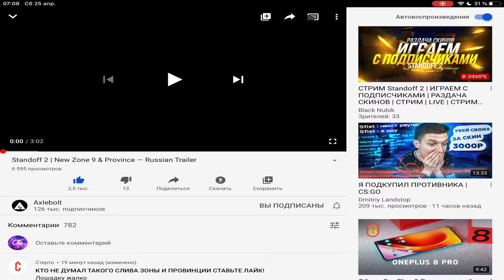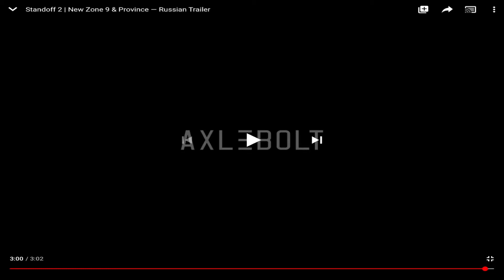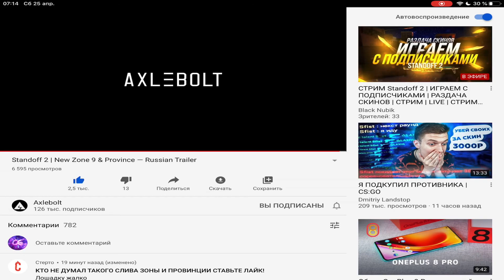РАЗРАБОТЧИКИ СЛИЛИ ОБНОВЛЕНИЕ!? НОВАЯ ZONE 9 и переработанная Province! 0.13.0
Остается только ждать!

Основатель клана CHIP(Подробности для вступления в ЛС в ВК)

Моё ID: 17291968
Устройство: Xiaomi Redmi note 7 4/128
Ipad 2018 32GB